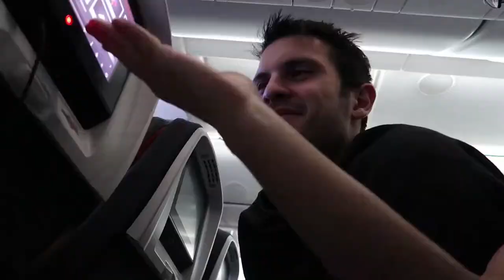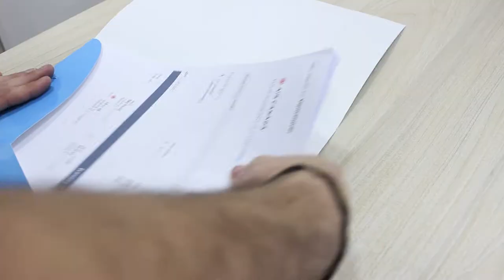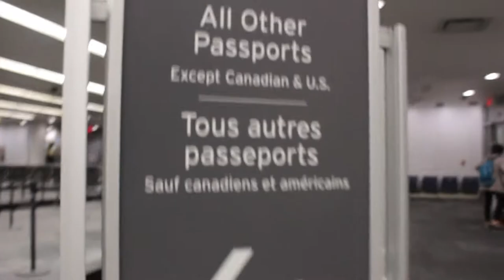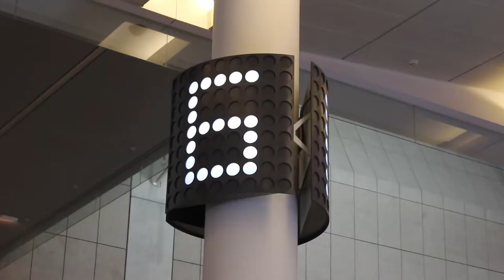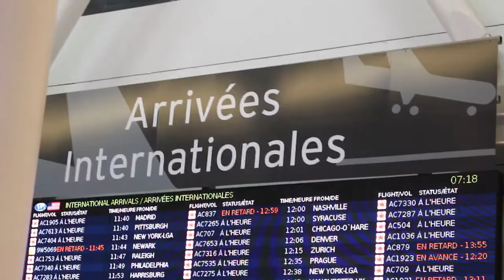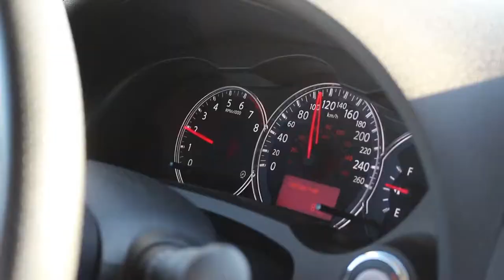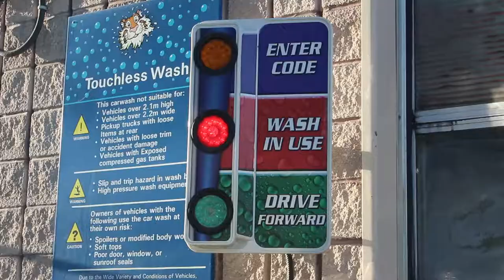PRIMEIRO DIA NO CANADÁ | EPISÓDIO 02 | DIÁRIO DE INTERCÂMBIO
Chegamos no Canadá! Quer saber o que fazer quando sair do avião? Como é passar na imigração? Já tomamos o famoso Tim Hortons e assistimos o melhor por do sol de Toronto!